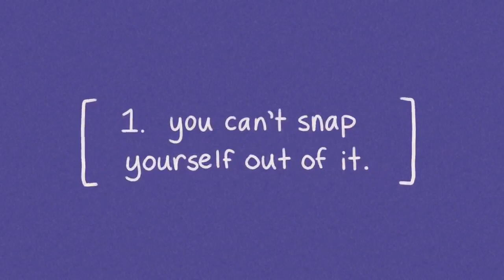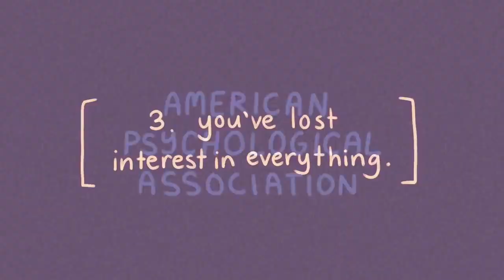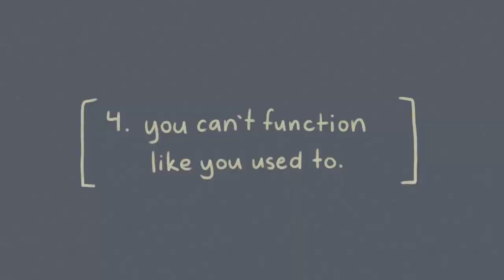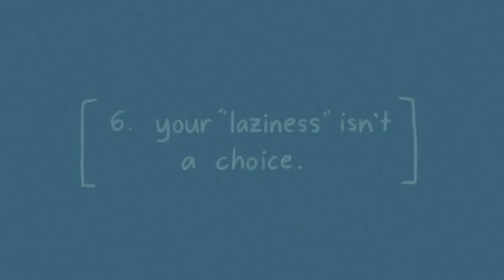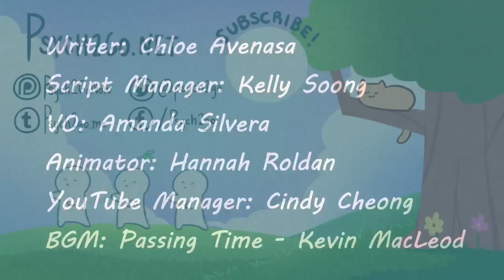You're Depressed, Not Lazy! - 6 Signs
Have you lost your sense of direction in life and didn’t know what else to do?
Do you always feel "lazy", unmotivated, and uninspired?
Because we live in such a cutthroat and hypercompetitive society so obsessed with the pursuit of wealth and success, we're likely to suffer from chronic stress.
When we constantly overworking ourselves, we're bound to experience some adverse effects on our mental and emotional well-being.
But what if your laziness is about more than just emotional burnout?
What if it’s already become something much more serious?

Watch this to find out. Are you curious about the difference between depression and burnout?

As a quick disclaimer, we wanted to remind our viewers that the depression signs discussed in this video should not be used to diagnose anyone with depression. If you or someone you know is struggling with depression, please reach out to a mental health professional who can help.

Credits:

Writer: Chloe Avenasa
Script Manager: Kelly Soong
VO: Amanda Silvera
Animator: Hannah Roldan YouTube Manager: Cindy Cheong